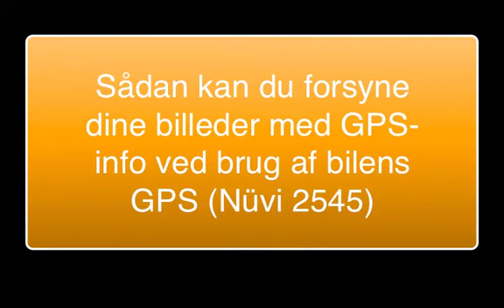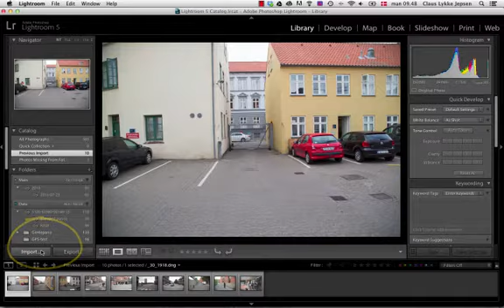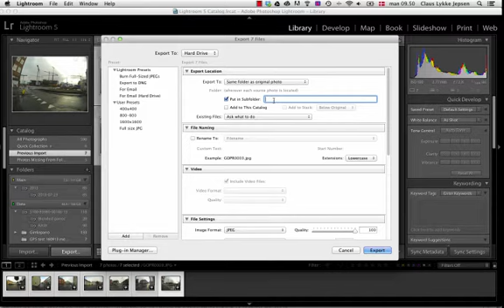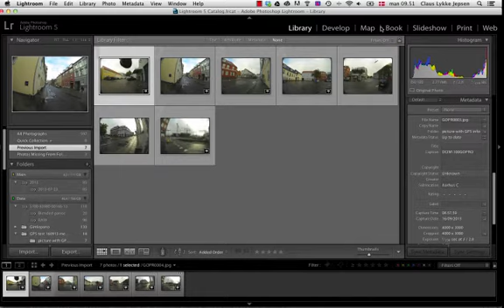Sådan overfører du let GPS data til fotos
En beskrivelse af hvordan du udlæser en track log fra en GPS og importerer loggen i Lightroom. Her kan du på baggrund af kameraets og GPS´ens ur ligge billederne ind på track loggen og derefter eksportere billeder med meta data indeholdende den GPS position hvor billederne blev taget.